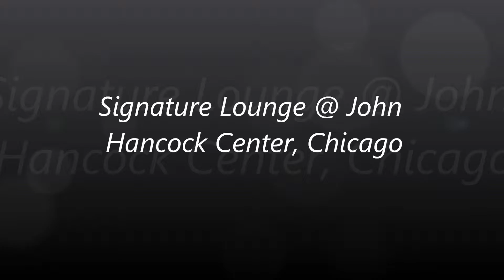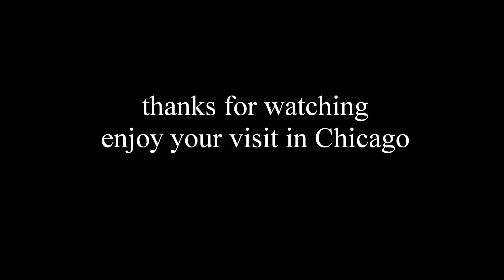Chicago from Signature Lounge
if you are in Chicago then you cannot miss to visit Signature Lounge located atop the John Hancock Center. what better than enjoying food, wine, martini and drinks at 96th floor. it is even an amazing place to go for dinner with someone special with awesome ambiance and beautiful views. enjoy this clip of amazing views of Chicago skyscrapers and lake Michigan from Signature Lounge.